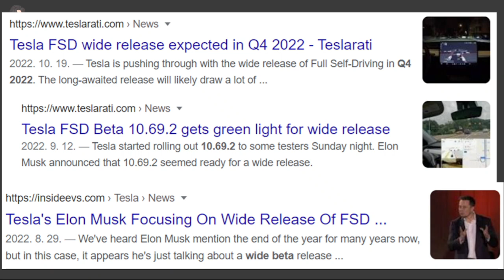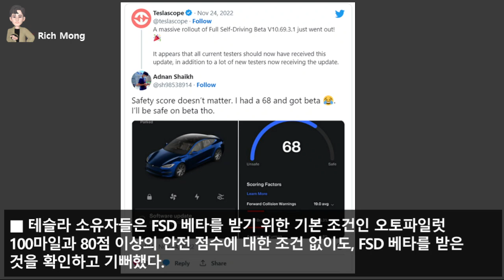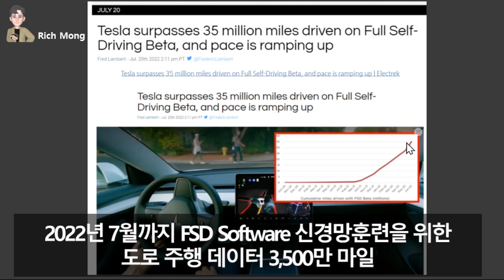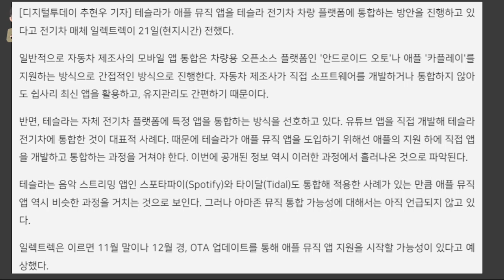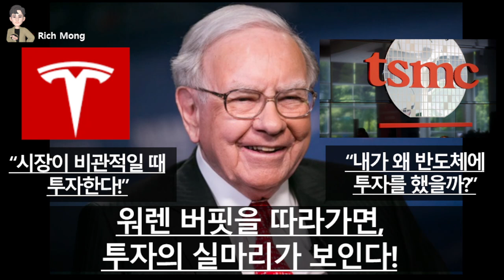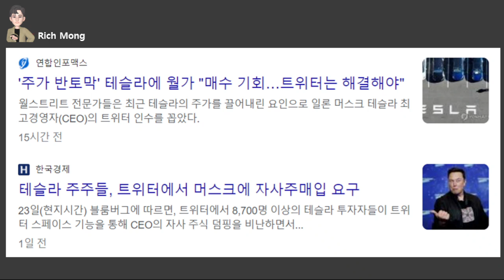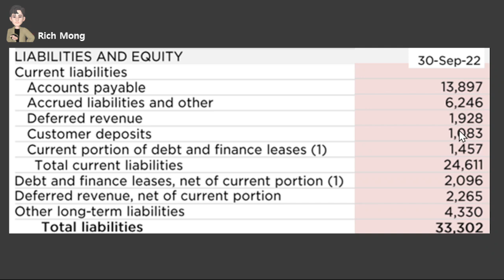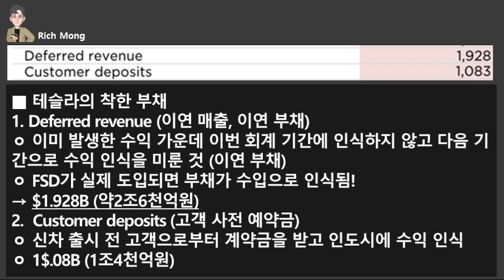[속보] 대박! 테슬라 자율주행 소프트웨어(FSD) 베타 북미 전역 확대, “4분기 순이익급증 전망, 테슬라의 착한 부채, 남은 건 주가 상승 뿐! 일론 머스크 약속을 지키다!"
[속보] 대박! 테슬라 자율주행 소프트웨어(FSD) 베타 북미 전역 확대, “4분기 순이익
급증 전망” “테슬라의 착한 부채, 남은 건 주가 상승 뿐!” “일론 머스크 약속을 지키다!” “내가 할 일은 알아서 다 해!”